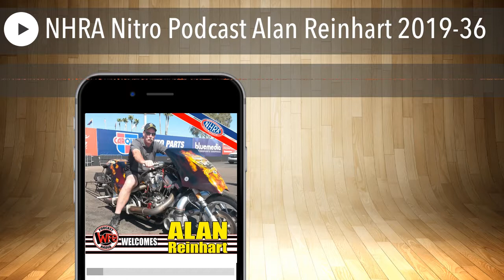NHRA Nitro Podcast Alan Reinhart 2019-36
NHRA's Alan Reinhart previews the NHRA Countdown with WFO host Joe Castello. They discuss the points reset, the 2020 Pro Stock Schedule, and favorites to win the Mello Yello Championship. Castello takes a deep dive into the 2020 Pro Stock Schedule.